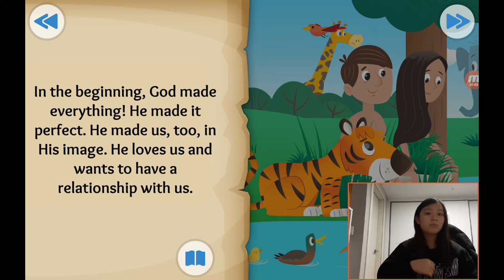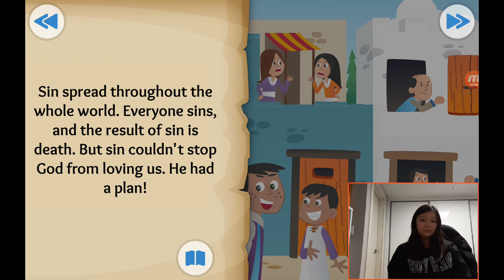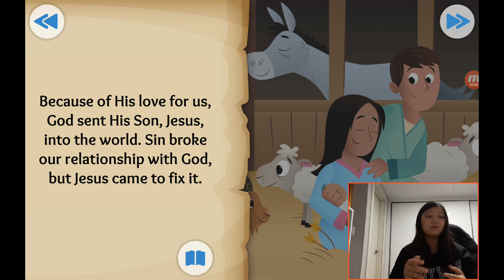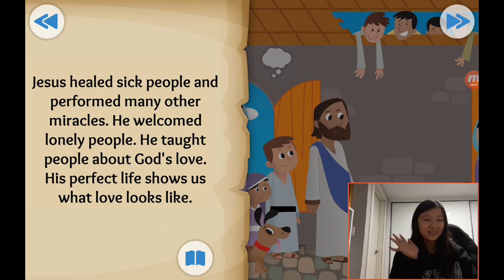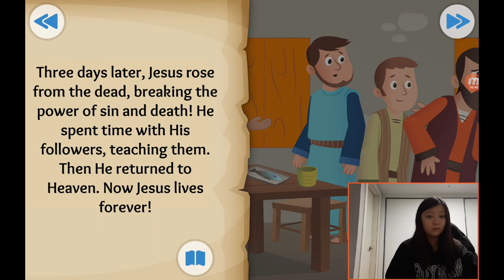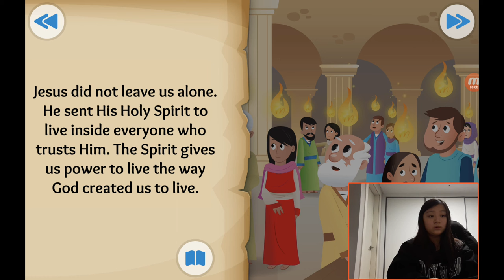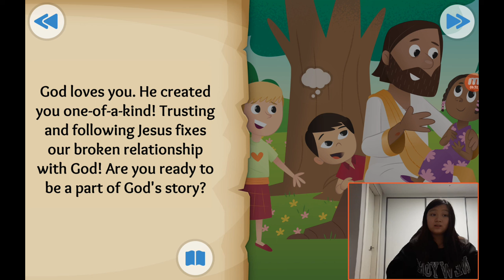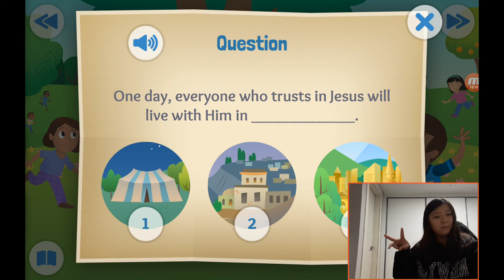‹Kids›Grace：성경이야기, 20210318 God's good news, be part of the story (The end of the wonderful story)